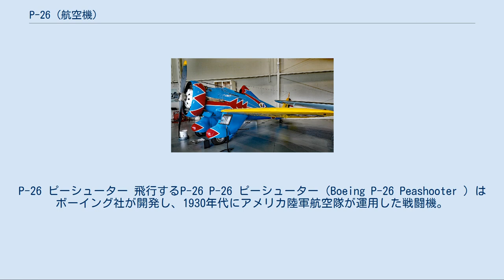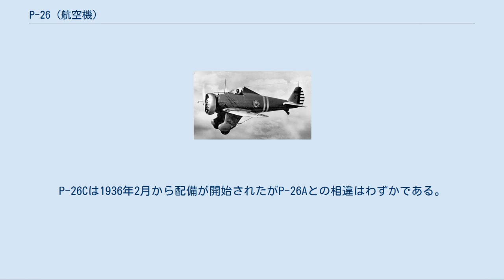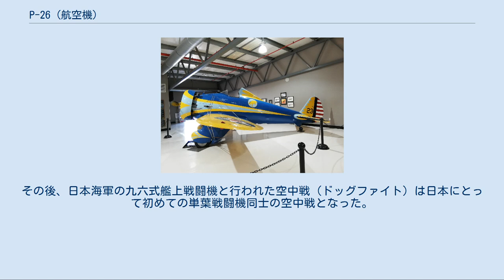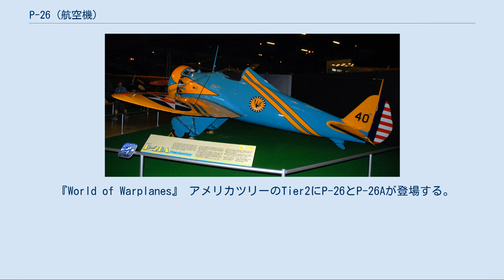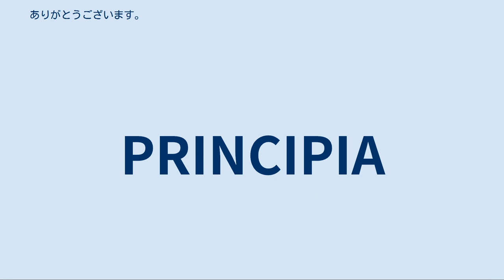P-26 (航空機)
P-26 ピーシューター 飛行するP-26 P-26 ピーシューター（Boeing P-26 Peashooter ）はボーイング社が開発し、1930年代にアメリカ陸軍航空隊が運用した戦闘機。
アメリカ陸軍の制式戦闘機としては初めての全金属製、単葉の機体であるとともに、最後の固定式主脚、開放式コックピット、張線式主翼の構造をとる機体でもある。
 愛称の「ピーシューター (Peashooter)」は豆鉄砲の意であるが、パイロットたちによってつけられたとされている。
 レストア機の操縦席 1931年にボーイング社のモデル248として設計された本機は、同年12月、3機の試作契約を結んだ。
当時、アメリカ陸軍では爆撃機の性能向上が先行し、爆撃機に追いつける戦闘機がいないという事態に陥っていたため、XP-936と名づけられた試作1号機は製作を急がれ、早くも翌1932年3月に初飛行した。
 試作機は在来の戦闘機を大きく上回る性能を示したため、一部改修を加えたモデル266に対して陸軍はP-26Aの呼称を与え、1933年1月に111機の発注を行った。
 続いて、エンジンを燃料噴射式の P&W R-1340-33 に変更したP-26Bが25機が発注されたが、実際に製作されたのは2機（初飛行は1935年10月）のみで、残り23機はP-26Aと同じ P&W R-1340-27 エンジンを装備して完成し、P-26Cと呼ばれた。
P-26Cは1936年2月から配備が開始されたがP-26Aとの相違はわずかである。
P-26Cは後にP-26Bと同じエンジンを装備するよう改修された。
 P-26は1938年からP-35やP-36と交替して第一線を退いたが、1942年頃まで在籍していた。
 輸出型はP-26Cをベースとした機体でモデル281と呼ばれ、スペインに1機、中華民国に11機輸出された。
その他、アメリカから供与される形でフィリピン、パナマ、グアテマラで使用された。
 1936年のスペイン内戦勃発時にバラハスにいたモデル281がスペイン政府に徴用され戦闘に投入された。
この機体はもともとスペインへ輸出するためのデモンストレイターとして飛来していたものだがスペインでは不採用となり、そのまま留め置かれていたものである。
緒戦において共和国側の数少ない戦闘機の1機として戦ったが、10月21日に撃墜されてしまった。
後にボーイング社に代金は支払われた。
 中華民国においては、1937年8月20日、いわゆる渡洋爆撃で南京を空襲した日本海軍の九六式陸上攻撃機を8機で迎撃し、損害なしで6機を撃墜する戦果を上げている。
その後、日本海軍の九六式艦上戦闘機と行われた空中戦（ドッグファイト）は日本にとって初めての単葉戦闘機同士の空中戦となった。
 1941年12月の太平洋戦争開戦時には、フィリピンに28機のP-26が配備されていた。
そのほとんどは地上で破壊されたが、そのうち2機がフィリピン人パイロットによって戦果をあげたと伝えられている。
 1942年から1943年にかけて、練習機という名目でグアテマラ空軍に7機のP-26が渡ったが、これらは1957年まで使用され、1954年には戦闘行動も行っている。
 P-26A 三面図 P-26A 『War Thunder』 アメリカRank1の初期機体、イベント報酬機体として数種類のタイプが操縦可能機体として登場する。
 『World of Warplanes』 アメリカツリーのTier2にP-26とP-26Aが登場する。